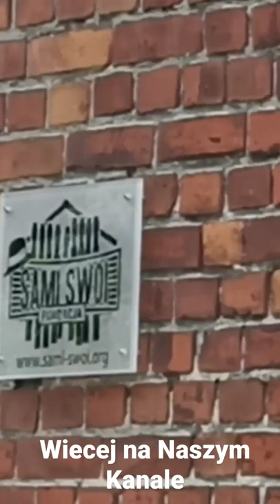Dom Kargula i Pawlaka w Dobrzykowicach więcej na naszym kanale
krótka wizyta w miejscowości gdzie kręcono kultowa Polska komedie wszechczasów Sami Swoi jak to wygląda dziś i czy warto odwiedzić